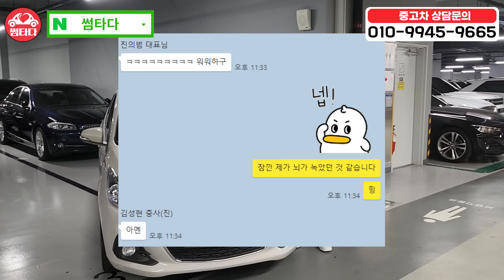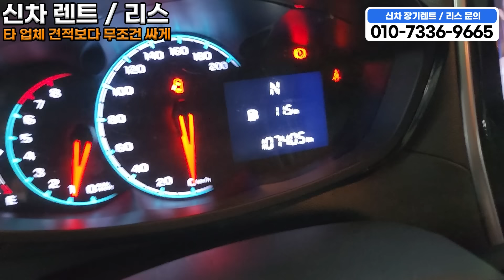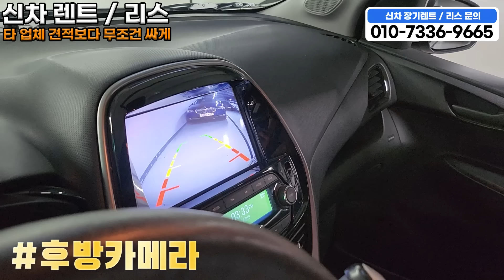[★원가이벤트★] 차 저렴하게 꼭 필요하신 분!! 무조건 보세요!! 원가로 드리겠습니다 진짜 원가임!! + 최고 가성비 자동차!!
SPARK 스파크